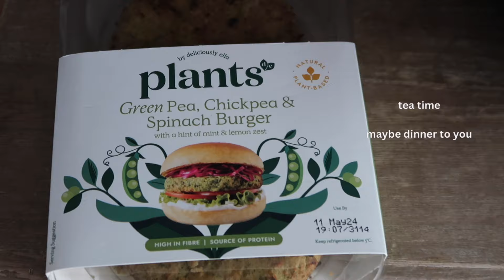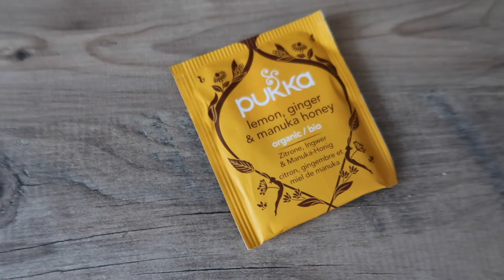WHAT I EAT ON A *rest day*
I hope you enjoy watching, I felt super relaxed around food in this video which is a WIN! 🌟🌟

3 things to take away from the video:

Rest is essential for your body to repair.

Listening to your body can be hard but it’s SO important that you do.

Mental hunger is just as important as physical hunger.

Sending you all my love! x